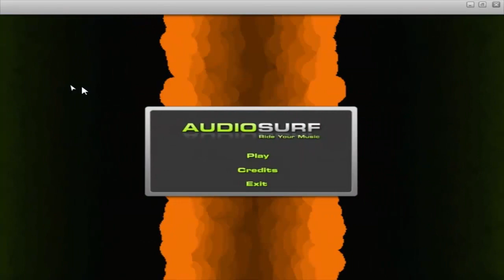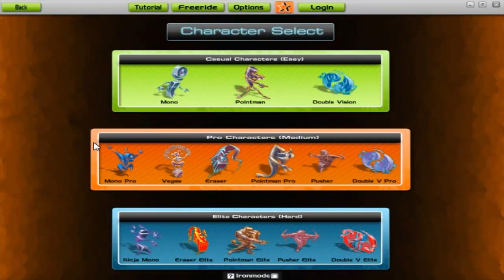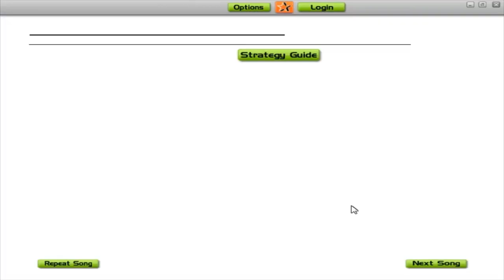AUDIOSURF #001 - Sunrise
►Bewerten nicht vergessen, sonst wirst du gefressen!
►Was passiert im Video?
➡Ich surfe auf den Track "Sunrise" von Beaterie
►Social Media Gedöns
►Links, Downloads & Gäste
►Offizielle Website
➡Audiosurf - Ride your Music (PC) (2010)
►Danke an Designer und Musikproduzenten